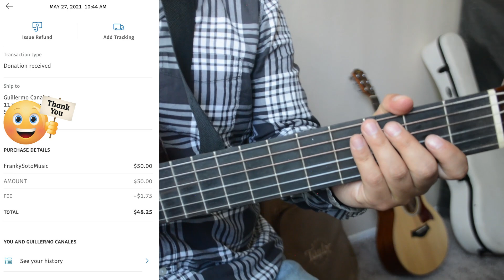Como Terminar una Cancion - Terminaciones Faciles Guitarra (Re 3/4)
Que tal amigos en este video les estare mostrando terminaciones faciles con tabs en guitarra para principiantes. Les ensenare diferentes maneras de terminar una cancion en el tono de Do con ritmo 3/4.